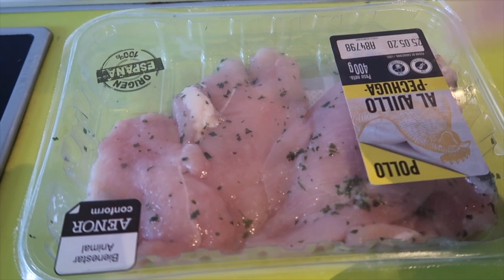TORTILLA ESPAÑOLA | Cooking with my Spanish Boyfriend | COOKING CHALLENGE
Hi guys! You absolutely cannot leave Spain without trying its famous tortilla española (Spanish omelette). Served hot or cold, as a meal or as a “tapa”, on its own or in a sandwich, the tortilla española is certainly a category of its own. Not to be confused with the tortilla francesa (French omelette), the thick tortilla española is cooked in olive oil and features fried, thinly-sliced potatoes along with the eggs. While the tortilla española is usually kept to the basics of potatoes and eggs, sometimes you can find other vegetables - onion often makes an appearance- thrown into the mix for variety.

Hola chic@s! Acompáñame a cocinar la típica receta de España con mi novio! La tortilla de patata, tortilla de patatas o tortilla española —también llamada tortilla de papas en Hispanoamérica, Canarias o Andalucía — es una tortilla con patatas aunque también se le puede añadir más ingredientes como cebolla.